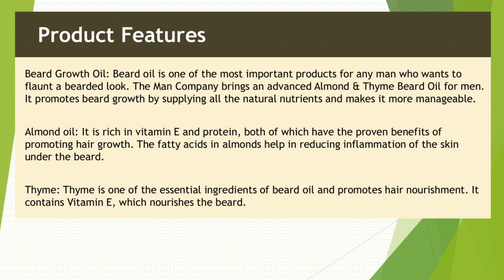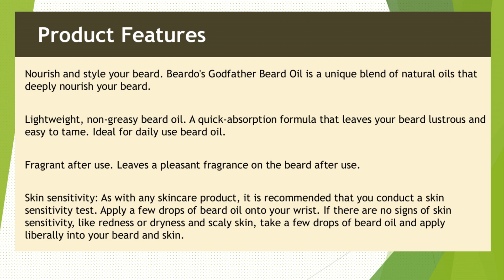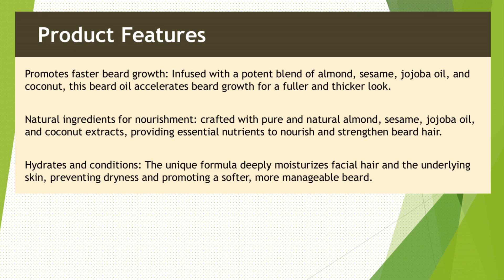5 Best Beard Oil in India 2024 | Beard growth oil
Best Beard Oil to Buy Online in India::

1)  The Man Company Beard Oil for growing beard faster with almond, thyme, 100% natural, best beard growth oil for men, nourishes and strengthens uneven patchy beard, 30ml.

2)  Ustraa Beard Growth Oil - 35ml - More beard growth, with Redensyl, 8 natural oils including Jojoba oil, Vitamin E, nourishment and strengthening, no harmful chemicals.

3)  Beardo Godfather Lite Beard and Moustache Oil, 30 ml - Beard oil for men - Non-sticky, light - Almond oil, Aloe Vera, Vitamin E, shiny nourished beards.

4)  Fulllight Tech Beard Oil for Men - Fast Growth and Soft Beard with Natural Best Beard Growth Oil for Men. Nourishes and strengthens uneven patchy beard. 30ml.

5)  Just Herbs Ayurvedic Beard Oil for growing beard faster with Bhringraj and Rosemary 30 ml.

This video is about the best Beard Oil available online to buy in India. We have analysed the products and created a list of the top products. Please purchase the products from the link given and support us.

🕜 𝗖𝗵𝗮𝗽𝘁𝗲𝗿𝘀
► 00:00 Introduction
► 00:15 The Man Company Beard Oil for growing beard faster with
► 00:38 Ustraa Beard Growth Oil - 35ml - More beard growth, wit
► 01:01 Beardo Godfather Lite Beard and Moustache Oil, 30 ml -
► 01:24 Fulllight Tech Beard Oil for Men - Fast Growth and Soft
► 01:47 Just Herbs Ayurvedic Beard Oil for growing beard faster
► 02:01 Conclusion

best beard oil brands, beard oil review, beard oil buying guide, best beard oil amazon, best beard oil online shopping, best beard oil to buy online.